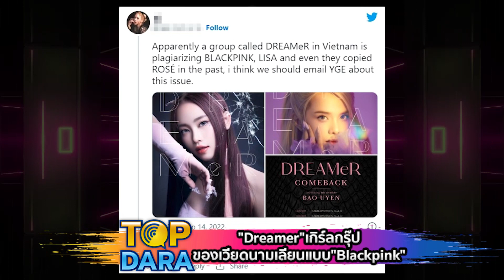"YG"ว่าไง เกิร์ลกรุ๊ปเวียดนาม ลอกเลียนแบบ "Blackpink" เหมือนเป๊ะ ยังกะก็อปปี้ | TOP DARA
ต้านไม่ไหวจริง ๆ กับความปังของสาวๆวง "Blackpink" เกิร์ลกรุ๊ป K-Pop ที่โด่งดังไปทั่วโลกซึ่งก็เป็นเรื่องธรรมดาที่หลายๆค่ายจะยกเป็นต้นแบบหรือ inspiration แต่กับ"วงDREAMeR" วงเกิร์ลกรุ๊ปของเวียดนามเหมือนเกินไปไหม ทำเอาชาวเน็ตและแฟนคลับ "Blackpink" งง กันเลยทีเดียว